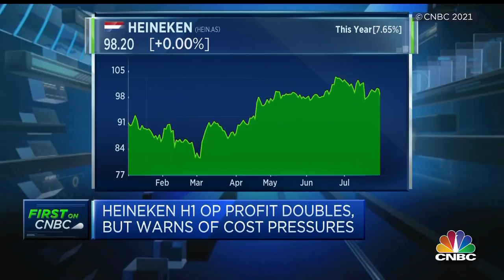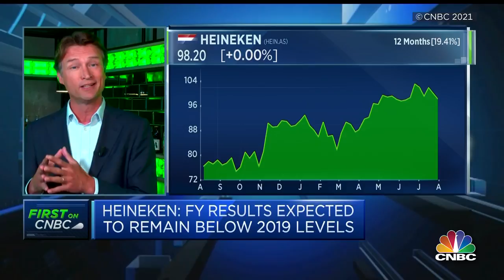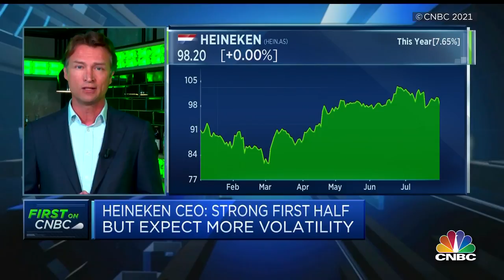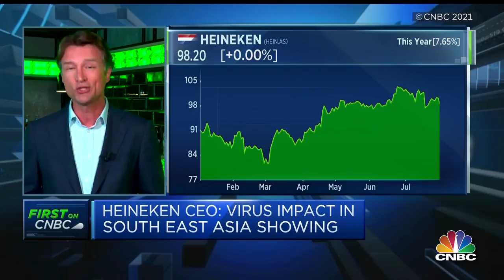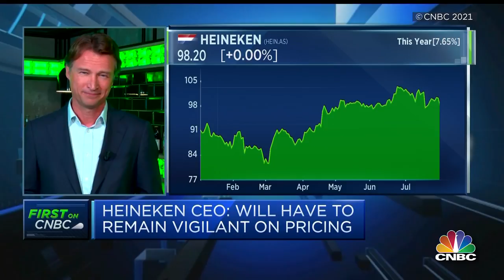CNBC Interview Dolf van den Brink CEO and Chairman HEINEKEN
HEINEKEN Chairman of the Board and CEO, Dolf van den Brink, talks to CNBC about their Half Year 2021 results.